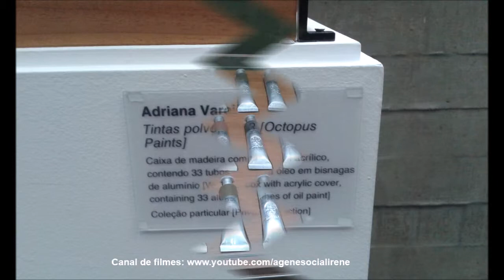VISITA CULTURAL AO INSTITUTO TOMIE OHTAKE - METODISTA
Blog - Moderadora: Irene da Rocha. Registro realizado em 29 agosto 2014 com o Programa Aquarela 3ª Idade e Setor de Produtos Artesanais da Universidade Metodista de São Paulo.